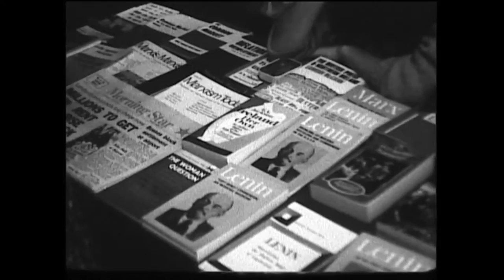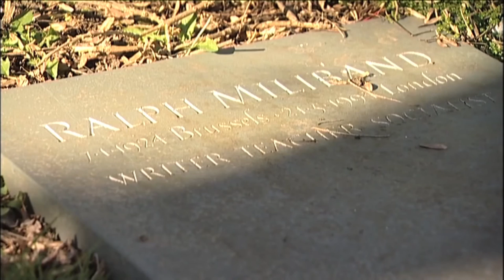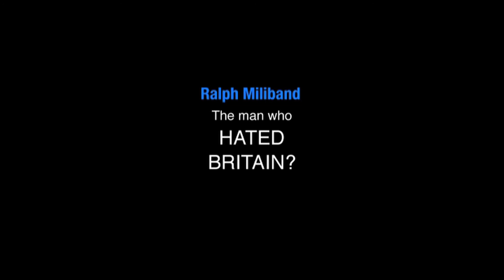Ralph Miliband - The Man Who Hated Britain?